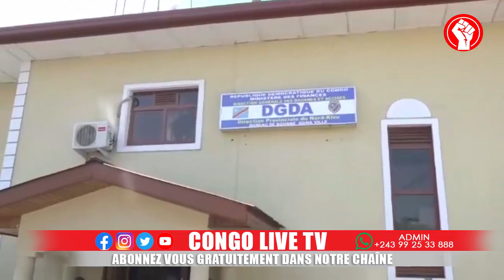🔴RDC : FINI LA RÉCRÉATION, KAGAME SERA ARRÊTÉ ? UNE PLANTE DÉPOSÉE À LA CPI